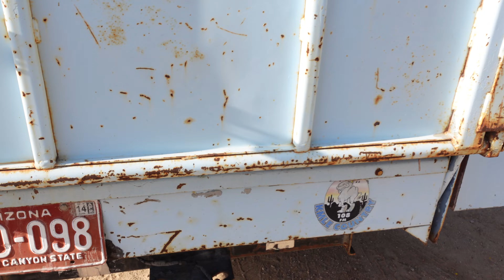Revival - Saving Squarebody Service Truck "Oscar".... And He Doesn't Run....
Picked out the Squarebody utility truck "Oscar" for the new project truck, and set up shop in a field to try and get it running. Spoiler: There is lots of smoke, and then there isn't.